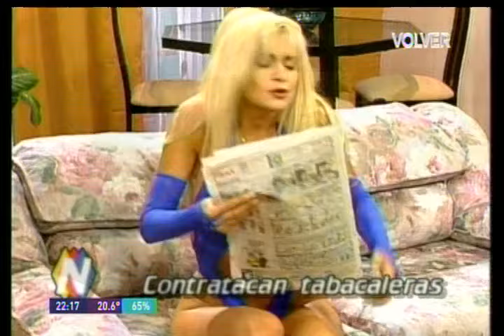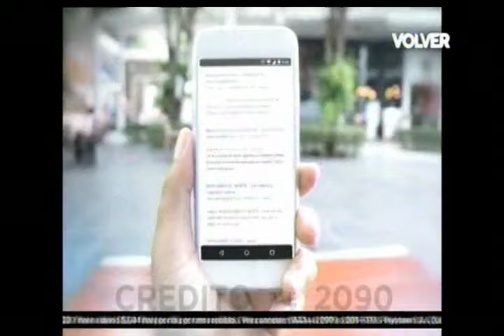Rompeportones Cap. Completo 22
Programa humorístico con los sketches más disparatados y divertidos, donde los temas giran en torno de la actualidad y la particular viveza criolla. El singular humor, al estilo argentino
El ciclo humorístico combina bellas mujeres con muchos toques de humor. Los sketches son protagonizados por actores y vedettes reconocidas del medio del espectáculo, siendo esto la marca registrada del programa.